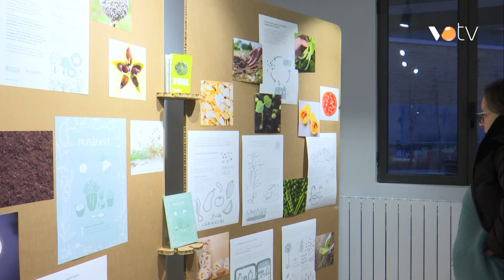VOTV - La biblioteca d'Aiguafreda acull una exposició sobre el cultiu i la conservació de llavors